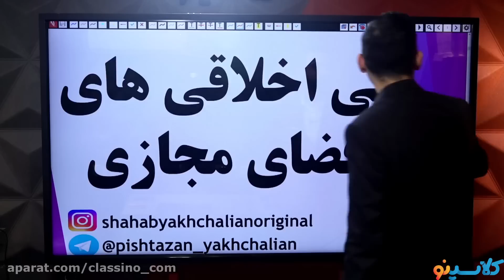How Do You Define HIGH SCHOOL MATH Because This Definition Is Pretty Hard To Beat